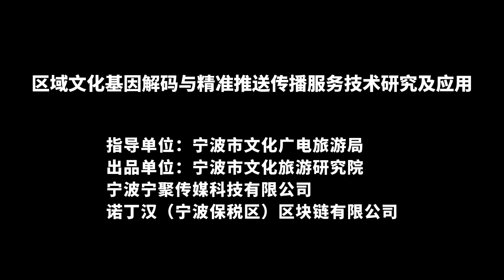The Cultural Genes of Ningb——Yingmeng Mingshan